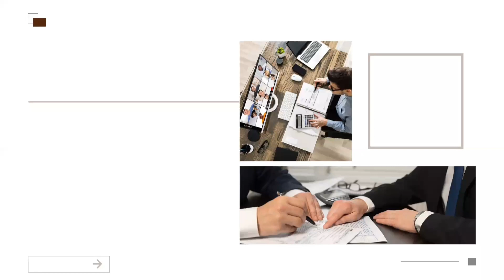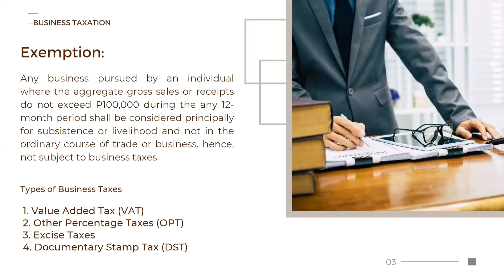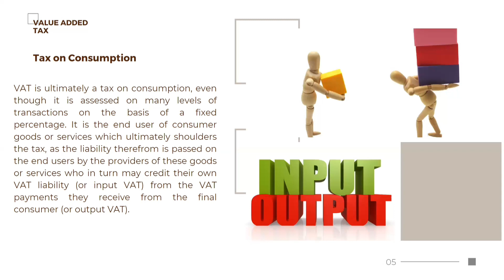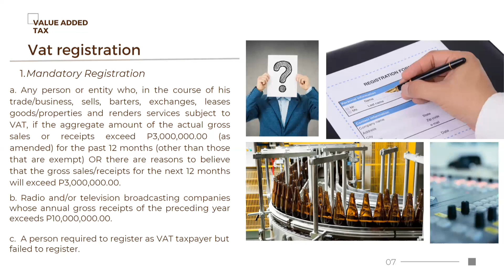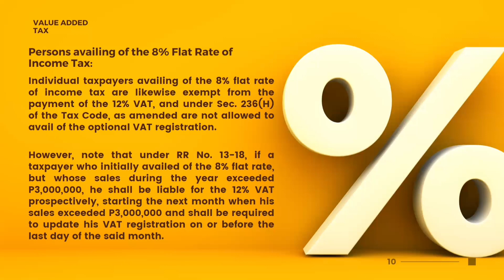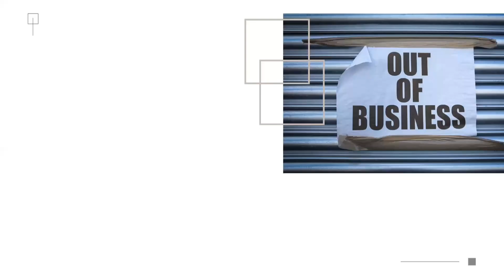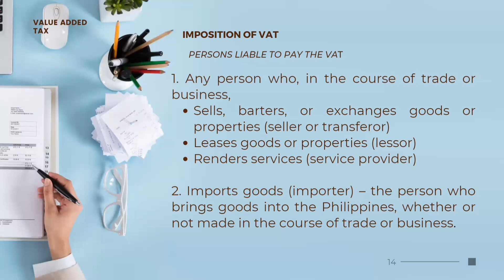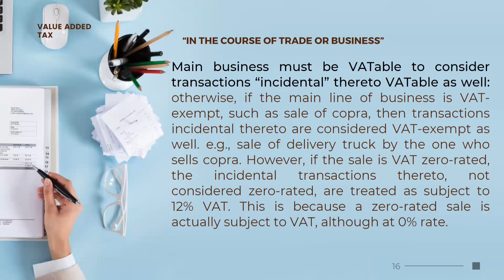Business Taxation | Part 1: Introduction to Value-added Tax and VAT on Goods and Properties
For most business students, taxation could be the hardest subject. But the only key to conquer this challenge is consistency and hard work. You must be consistent in striving for new knowledge in different platforms and sources for mastery of concepts.

With that, MBH Online Accounting and Business Solutions brings you the first part of our video lecture about Business Tax. Let us convert your weakness into strength while having fun!